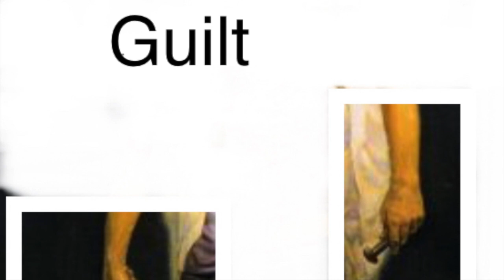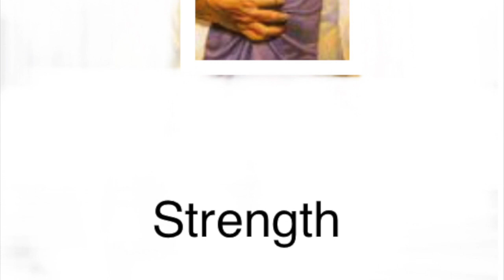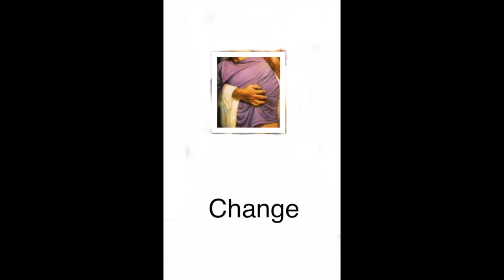forgiven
This video is about forgiven